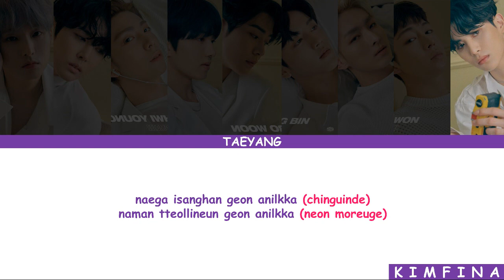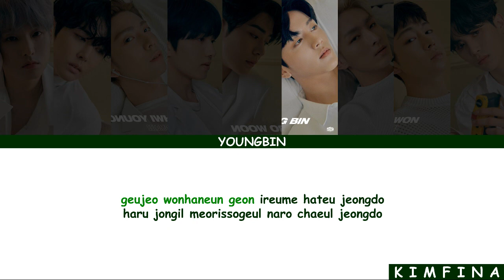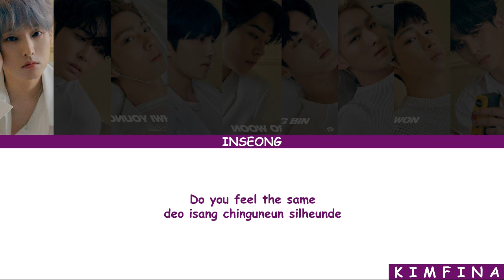SF9 - ROUND AND ROUND [Romanization] Lyrics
• ARTIST: SF9
• SONG: ROUND AND ROUND
• ALBUM: RPM

• ROMANIZATION lyrics